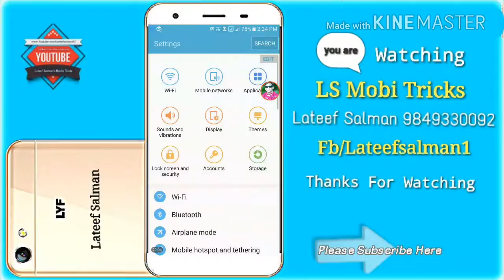Show Icon With Shaded Background To Make Them Stand Out On The Home Screen